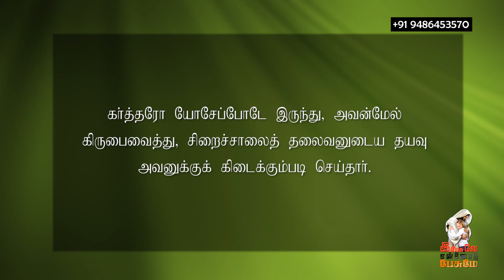September 17.2021 l இயேசுவே என்னோடு பேசுமே ¦ தின தியானம் ¦ தமிழ் ¦ Bro. Alex Joseph